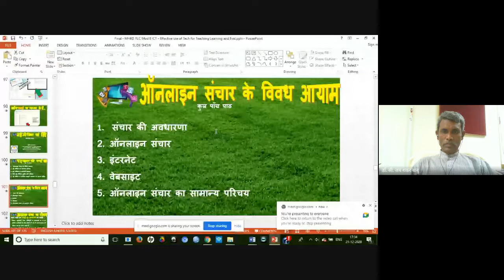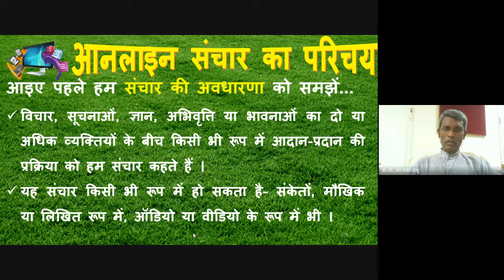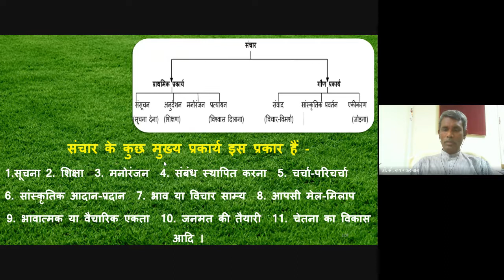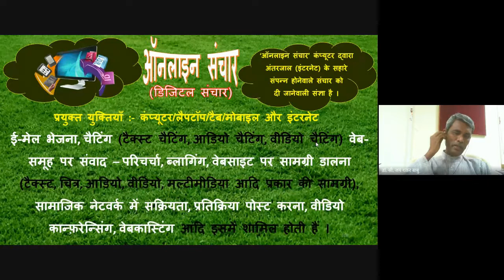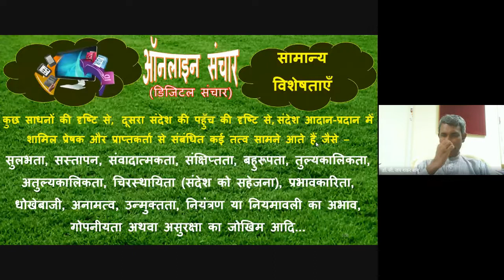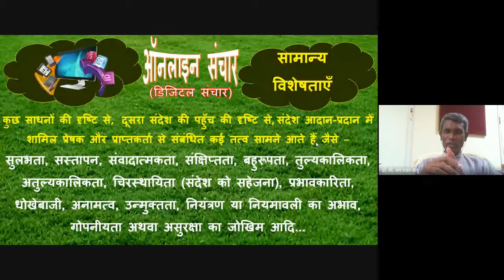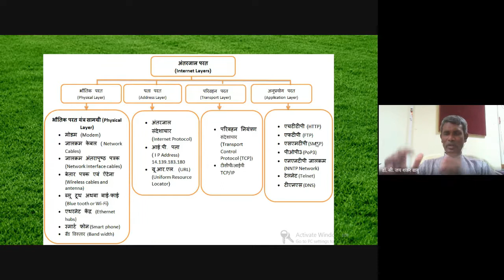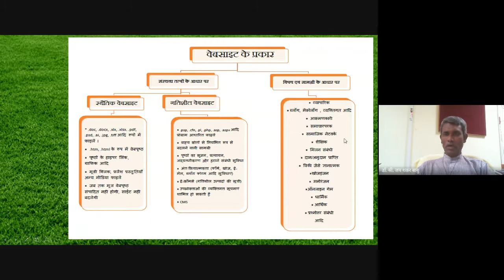DDE PCP Webinar MA Hindi II Year 2020 12 21 at 04 08 GMT 8